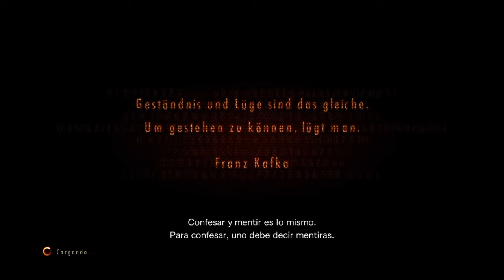Resident Evil 2 Revelation Capítol 31 | Let's play en Català